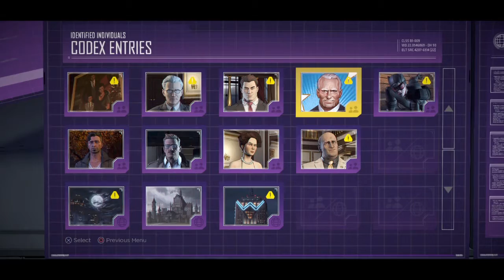Story Time | THAT'S NOT PENGUIN | Batman: The Telltale Series #2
We meet Oz. No, not Penguin. Oz